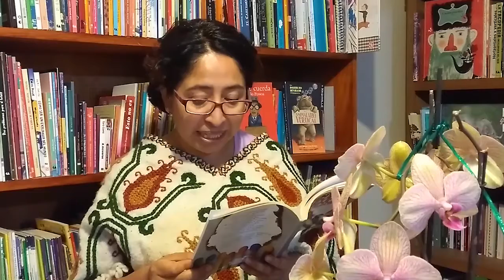"LA CARTA", ADRIANA DÍAZ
“La Carta” de José Luis González, microrrelato publicado en el año de 1948 donde se abordan temas como la desigualdad económica, el desempleo y la pobreza. Permanece en casa y sigue aprendiendo con las actividades culturales que la Alcaldía Iztapalapa tiene para ti.

¡VISÍTANOS!